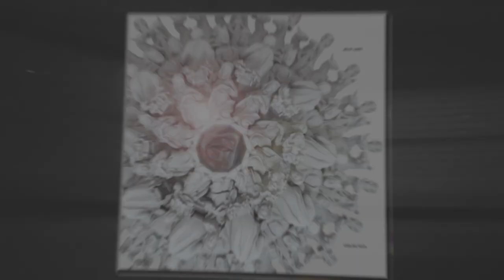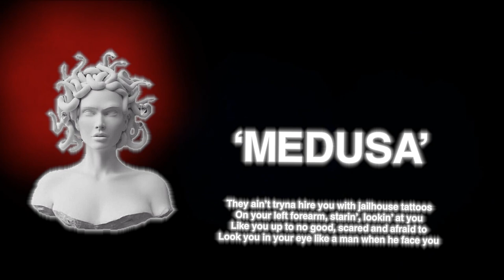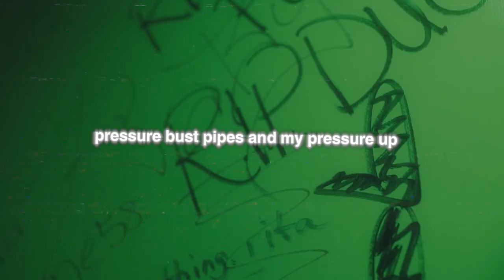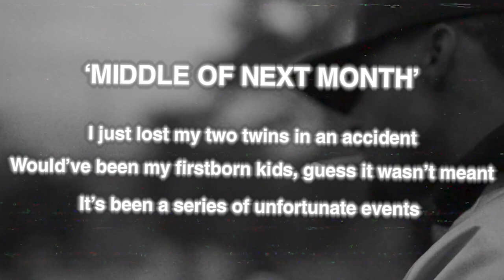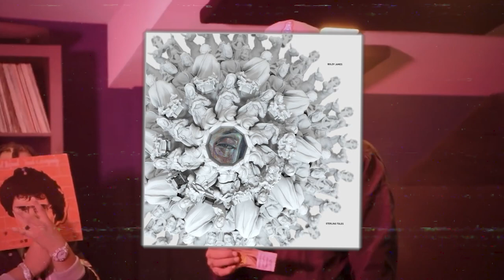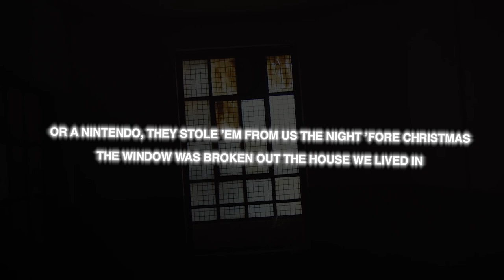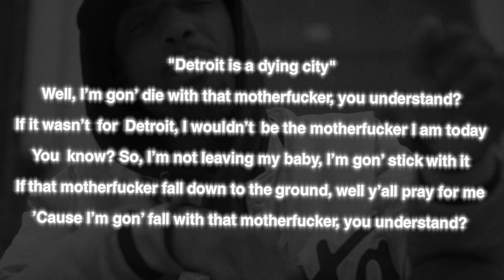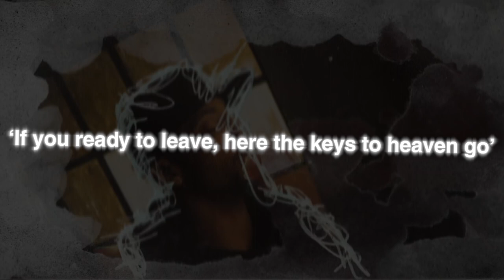Manger On McNichols: A Modern Masterpiece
Boldy James and Sterling Toles 2020 masterpiece, Manger On McNichols, is one of my favourite albums of all time. It is one of the most beautifully crafted albums I have ever heard, and you can just tell that over a work of decade went into this...

0:00 Intro / Context
3:10 Medusa / Welcome to 76
6:07 Detroit River Rock / BB Butcher
9:54 Middle of Next Month
11:45 The Safe / Mommy Dearest
16:47 Birth of Bold / Requiem
18:30 Why Are You In Here / Got Flicked
22:44 Outro